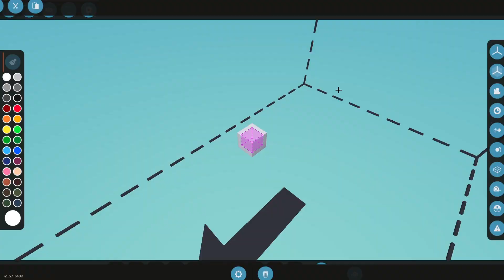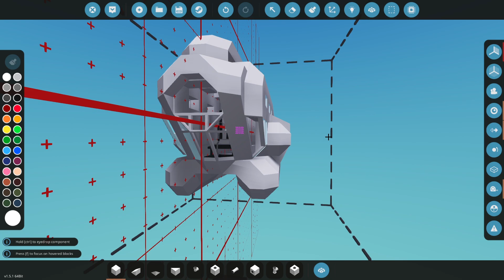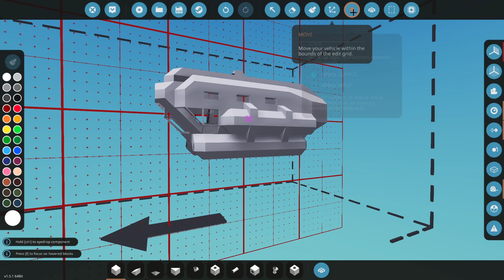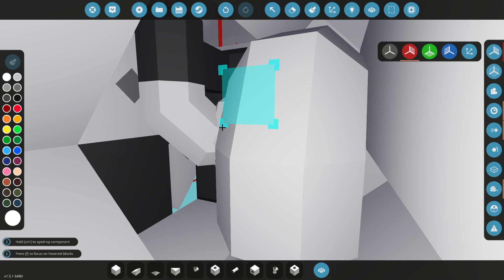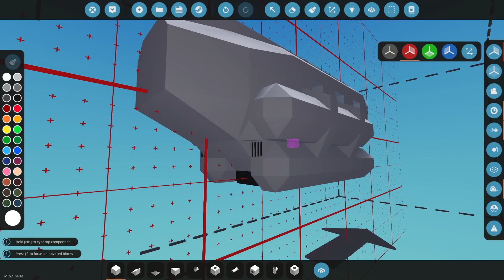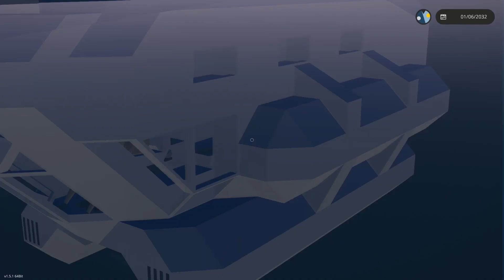Super Easy Submarine Ballasts! - Submarines Part 2 [Stormworks]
In this video I show you how to make some simple, easy ballasts to get you started on your first submarine in Stormworks!

Chapters:
0:00 Intro
0:52 Making The Ballasts
4:05 Getting Underwater
5:34 Tips And Tricks
8:33 Outro